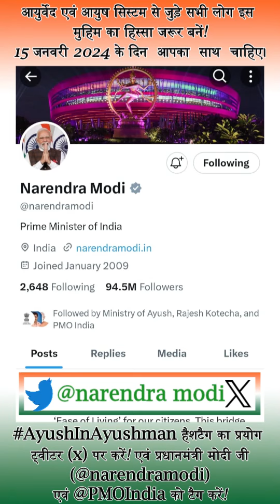Special Request to all Ayush Doctors please support this